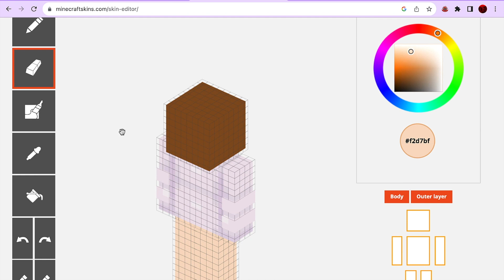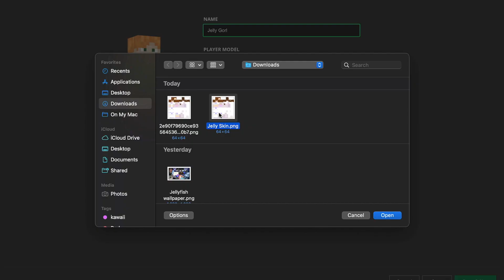Make A Minecraft Skin With Me! (Jellyfish Themed)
Decided I'd try and make my own Minecraft skin! I didn't make the jacket just bc I thought it'd be too hard and ya girl is a work smarter not harder type of person. The hair is a little funky but idk how to make a jellyfish haircut with pixels... 🤷‍♀️

I wanna make some building videos and I'm thinking about starting a survival world but if I do be warned I suck at not dying AND I haven't played Survival since 1.18 ;-;